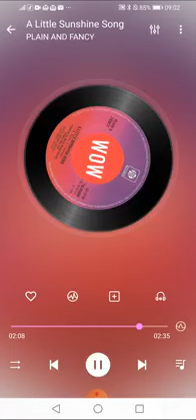A Little Sunshine Song PLAIN AND FANCY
Internet first.

Title: A Little Sunshine Song
Artists: PLAIN AND FANCY
Format: 7"
Label:  PYE 7N 45466
Year: 1975
Composer: Greenaway, Mason
Producer: Barry Mason

Footnote:
In the mood for a catchy conga?
This was a Barry Mason and Roger Greenaway outfit hoping to have a chart hit back in the summer of 1975. Barry and Roger also provided the flip-side" It's A Great Life (Don't Knock It)".